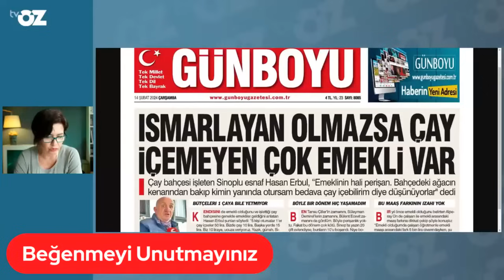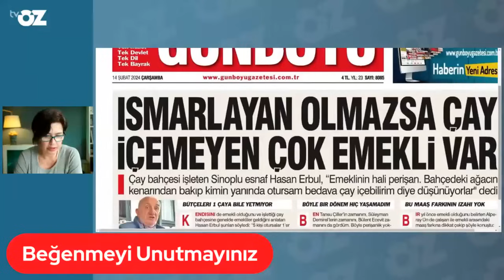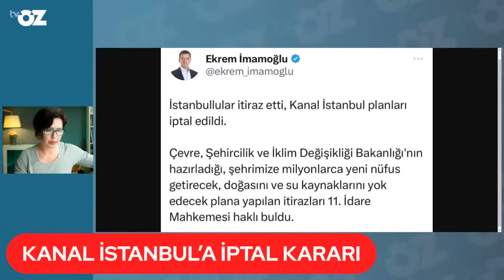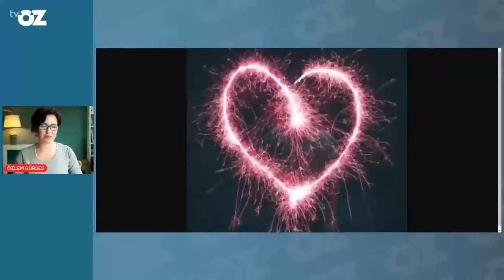İmamoğlu duyurdu: Kanal İstanbul planları iptal edildi